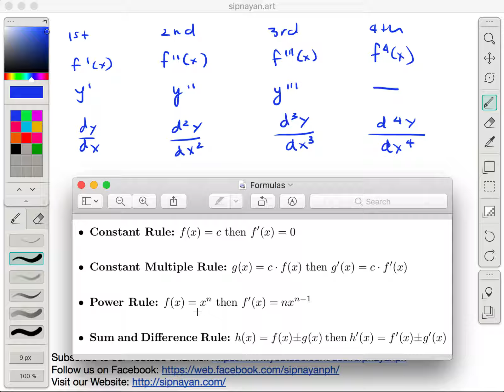Calculus 2.21 Notations for Higher Order Derivatives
In this video, we are going to learn about the notations for higher order derivatives.